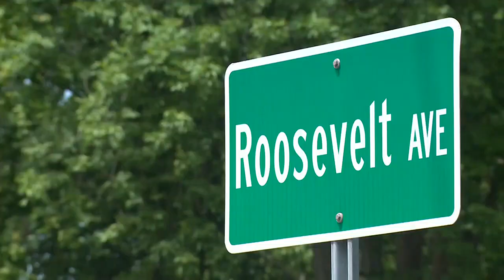3 children dead in two separate shootings in St. Louis area Monday night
Three children died in two shootings that happened in the St. Louis area Monday night, police tell News 4.